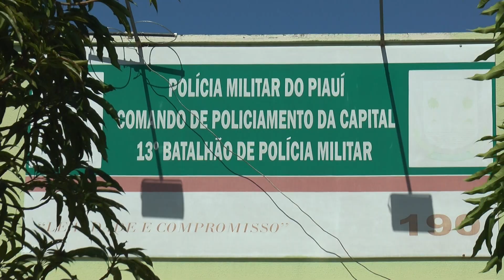13º Batalhão da Policia Militar comemora seus 8 anos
O 13º Batalhão da Policia Militar, localizado na zona Norte de Teresina, comemora seus 8 anos, além de homenagens o batalhão ganha mais uma viatura para auxiliar no policiamento ostensivo da região.